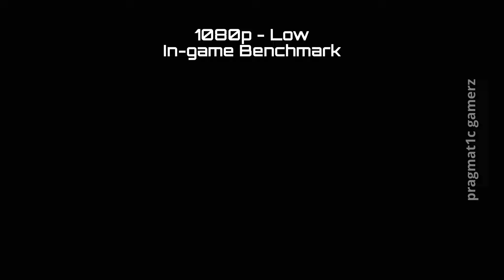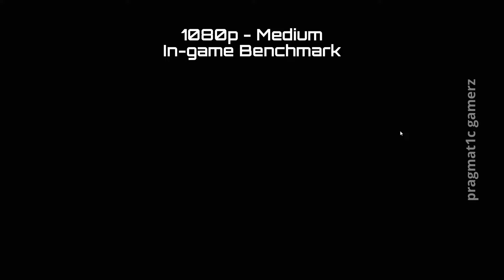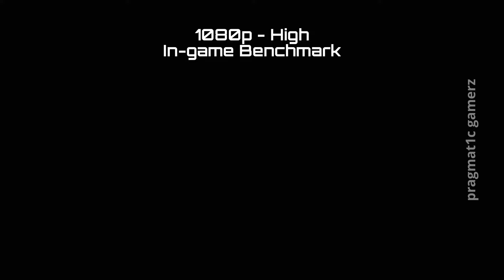GTX 1660 Super: Shadow of the Tomb Raider (1080p Benchmark)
"Shadow of the Tomb Raider" delivers a compelling narrative that explores Lara's resilience and determination in the face of overwhelming odds. Embark on an epic adventure as she races against time to prevent a Mayan apocalypse. Engage in a dynamic mix of exploration and stealth gameplay. Traverse lush jungles, solve intricate puzzles, and master the art of stealth to outwit enemies.

00:00 Specs
00:03 Lowest Preset
02:28 Low Preset
04:52 Medium Preset
07:16 High Preset
09:42 Highest Preset